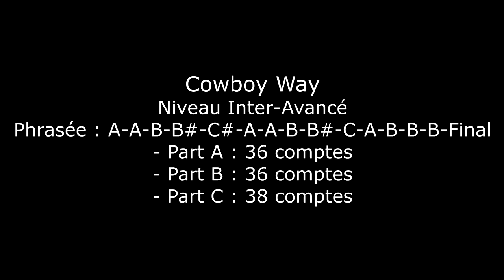Cowboy Way Country Catalan Style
Cowboy Way
Chorégraphe : Antoine Collet
Artiste : Chris Petersen
Type : Inter - Avancé
Phrasée : A-A-B-B#-C#-A-A-B-B#-C-A-B-B-B-Final
- A : 36 comptes
- B : 36 comptes
- C : 38 comptes
Catalan Style